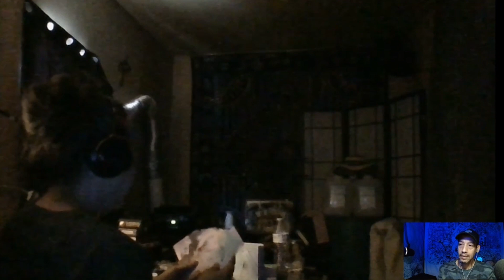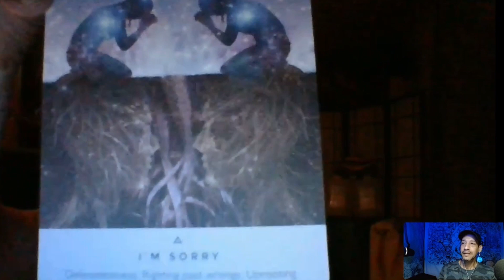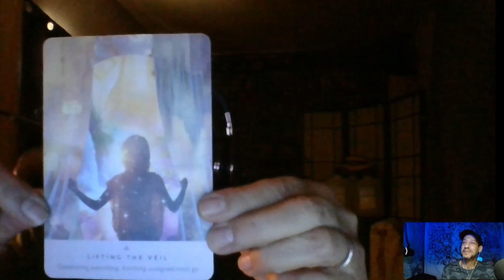Maria Arcturian channeling - BQH follow up.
Special Thanks to Maria aka HighViibin888 for coming back on to share her journey and information with us.
UOTF10
To contact Shane, schedule a BQH session and more...
My Gmail is ShaneCRob